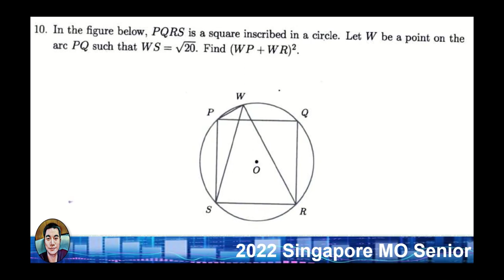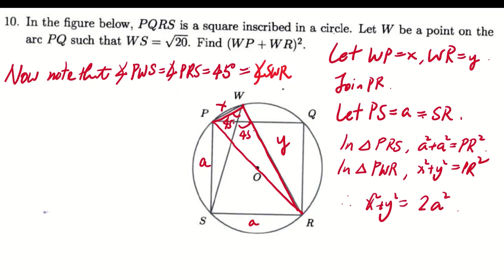2022 Singapore MO Senior Q10: Circle properties and Cosine Rule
Get ready to dive into a problem from the 2022 Singapore MO Senior section! In this intriguing math challenge, we're given the square PQRS that is inscribed in a circle. With a point W on the arc PQ, we need the get the value of some expression. This video is designed for beginners, making it the perfect opportunity to enhance your problem-solving skills. Join us as we break down the steps to solve for 𝒎 and then evaluate the given expression. With resilience, determination, and a willingness to keep trying, you'll discover the answer to this intriguing math puzzle. Embark on this educational and compelling journey with us and have fun along the way!